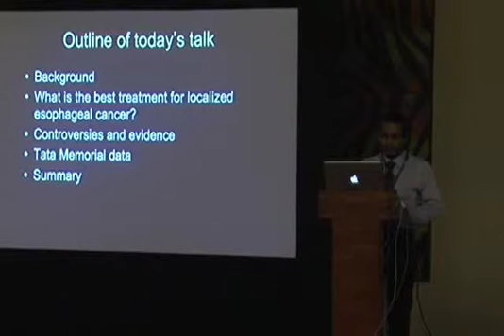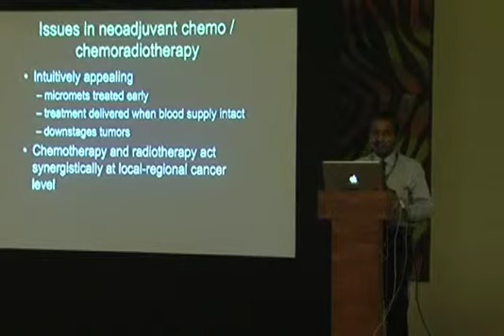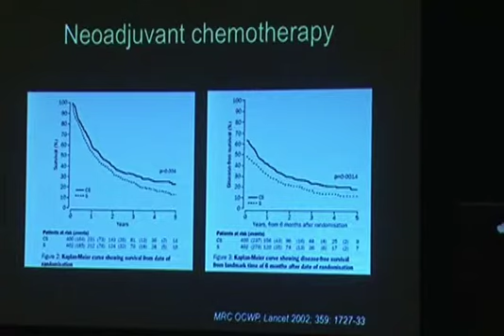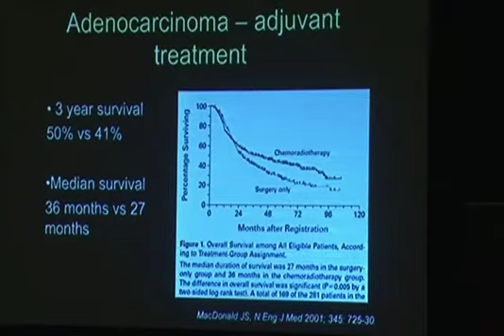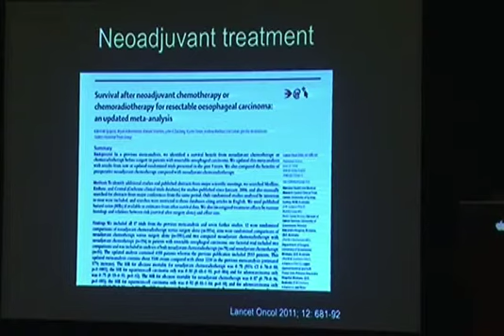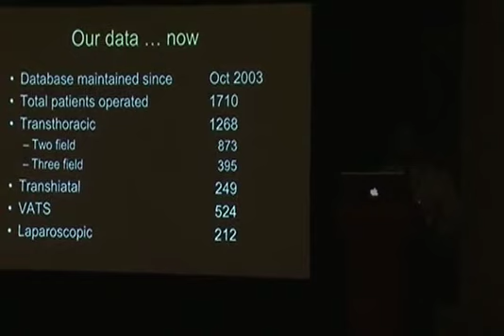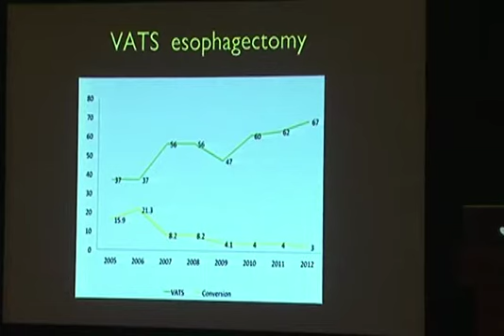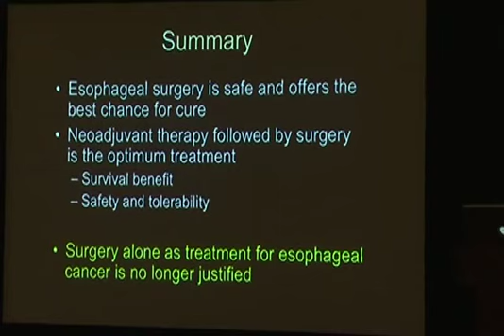IASGCON - Dr C S Pramesh